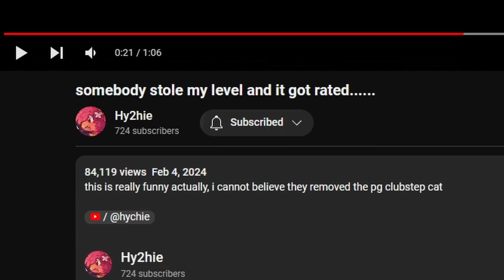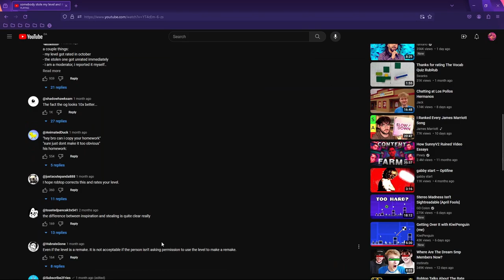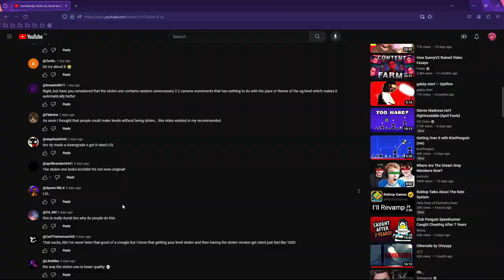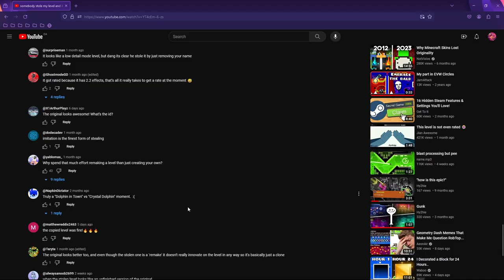they did it again...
the person who stole my level and got it rated awhile ago DID IT AGAIN??? not really this is all just clickbait, but i thought i would make a little commentary on this :3 real videos soon